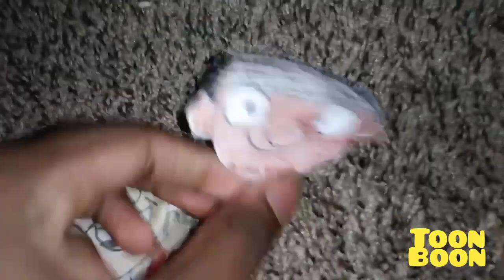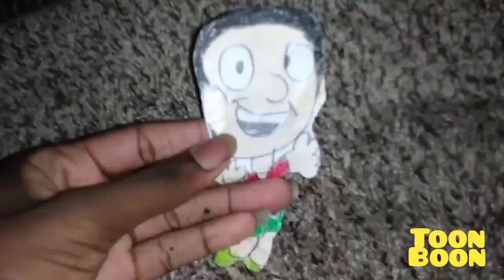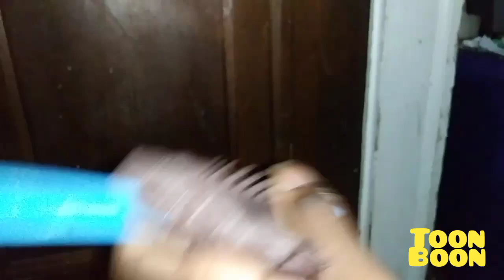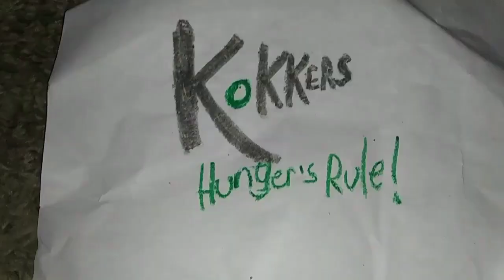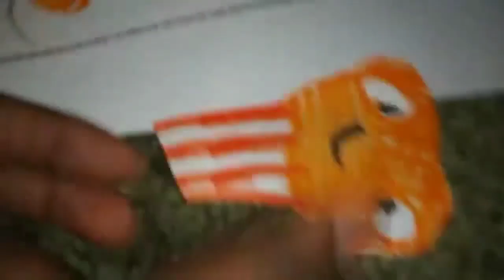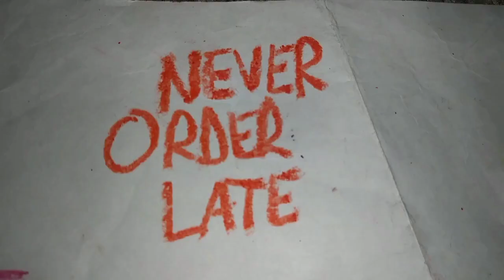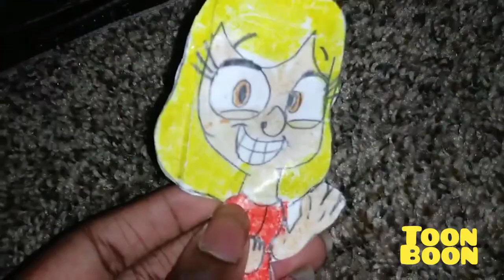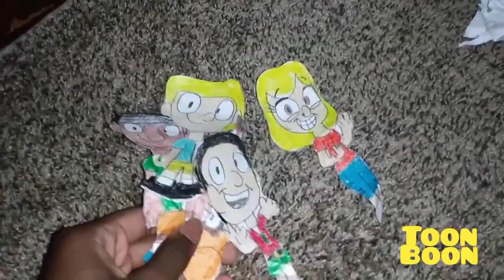March 9, 2024